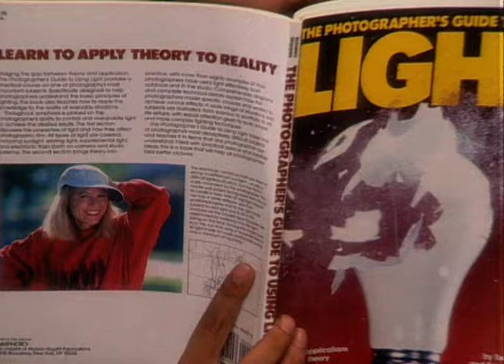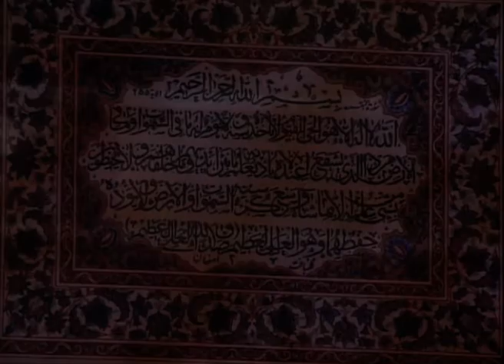Muskaan | Ep.11 | क्या Sagar कह पाएगा Mehak से अपने दिल की बात? | Full Episode | ZEE TV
Show Name : Muskaan
Producer/Star Cast : Sharad Malhotra,Yesha Rughani
Episode No : 11